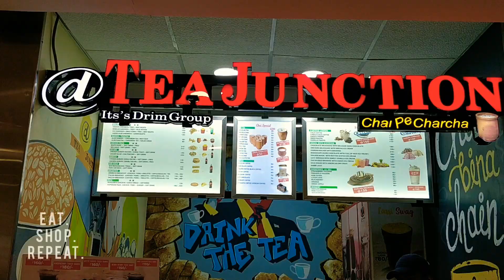Bhubaneswar Food Review | D N Regalia Mall | Bhubaneswar Street Food